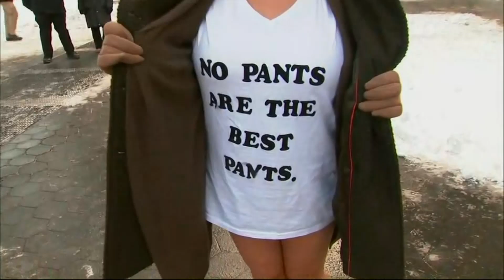New Yorkers Take Pants Off, Ride Subway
New Yorkers braved below freezing temperatures on Sunday afternoon to take part of the annual "No Pants Subway Ride." (Jan 7.)